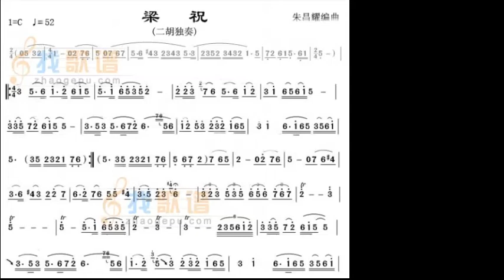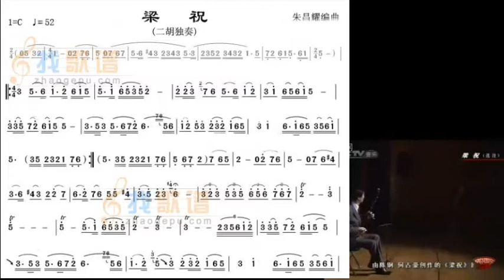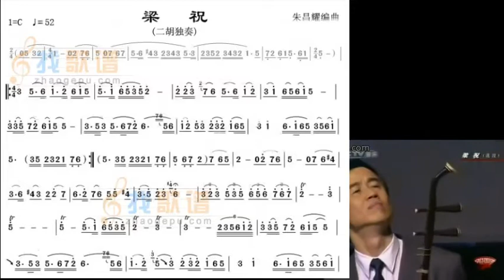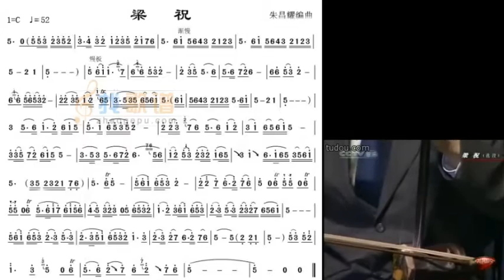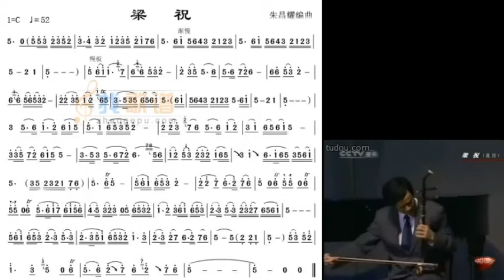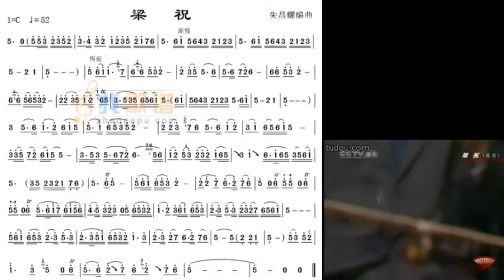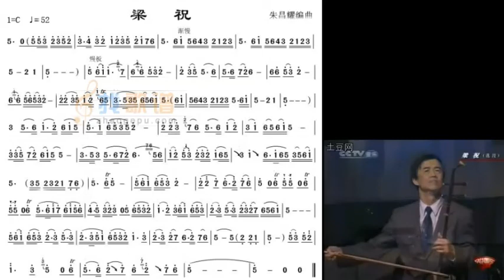梁祝 朱昌耀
谢谢光临！